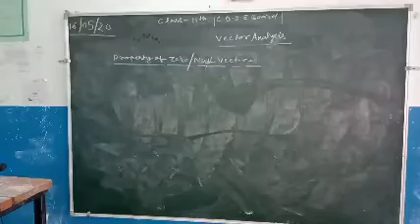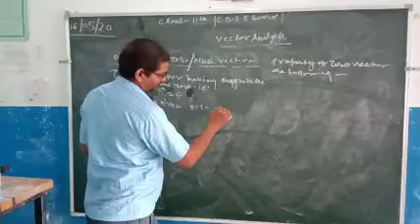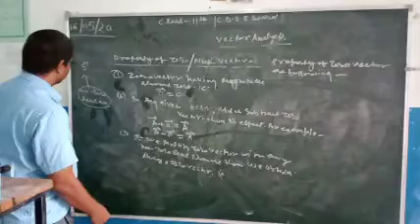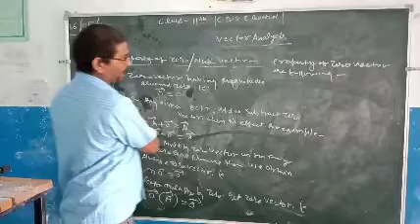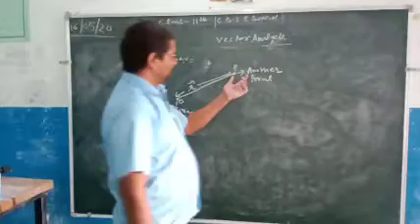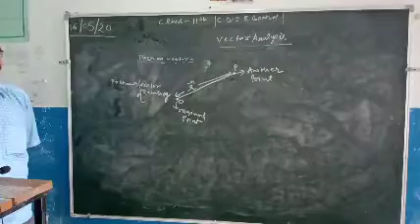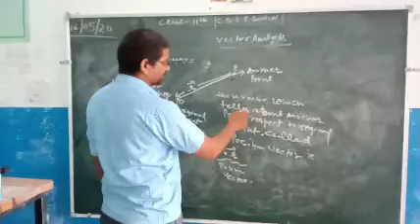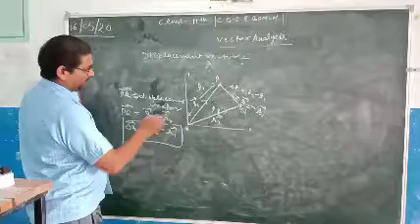C.B.S.E.BOARD/CLASS-11/VIDEO-12/PHYSICS-1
Lesson-3/Vector Analysis/by Rajendra Chaudhary..